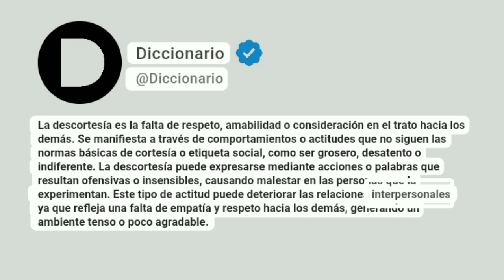Descortesía Significado En Español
La descortesía es la falta de respeto, amabilidad o consideración en el trato hacia los demás. Se manifiesta a través de comportamientos o actitudes que no siguen las normas básicas de cortesía o etiqueta social, como ser grosero, desatento o indiferente. La descortesía puede expresarse mediante acciones o palabras que resultan ofensivas o insensibles, causando malestar en las personas que la experimentan. Este tipo de actitud puede deteriorar las relaciones interpersonales, ya que refleja una falta de empatía y respeto hacia los demás, generando un ambiente tenso o poco agradable.